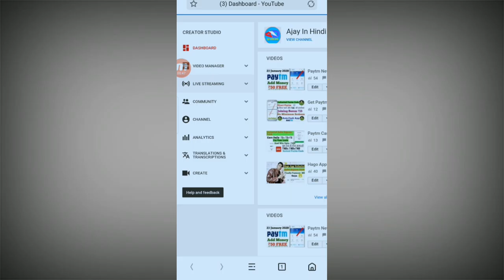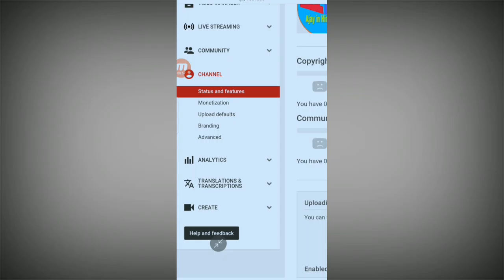App Se view Kaise Laaye ||How to get More Views And Subscribers || with one App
Bell

Views Kaise Laaye
How to get more views on 2020
Views badhane Wala app
Application for increase views

Howtoincreaseviews